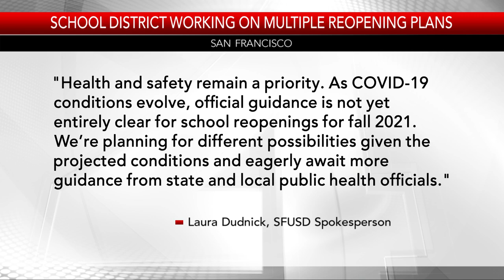Classroom mask mandate up in the air for San Francisco schools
The San Francisco Unified School District has a big decision to make before the fall, when 57,000 students will be returning to classrooms for in-person learning. The district still has not made a final decision on whether it will require all students and teachers to wear masks when classes begin August 16. The majority of school-aged children are too young to receive COVID vaccines. But some San Francisco teachers told KRON4 that they still want their classrooms to be mask-free for the new school year. One of UC San Francisco's top COVID experts agrees that, as long as all teachers are vaccinated and the city has herd immunity, classroom mask mandates are not necessary from a medical perspective.